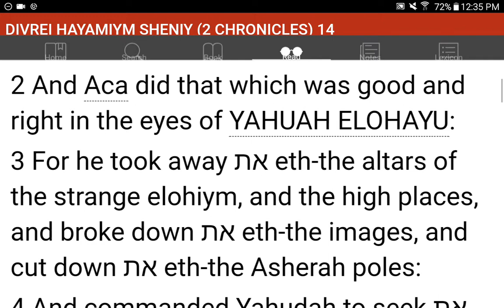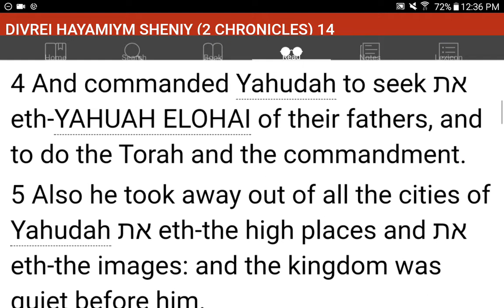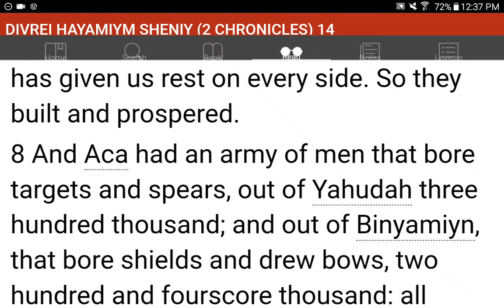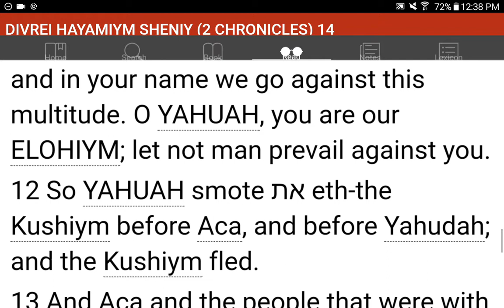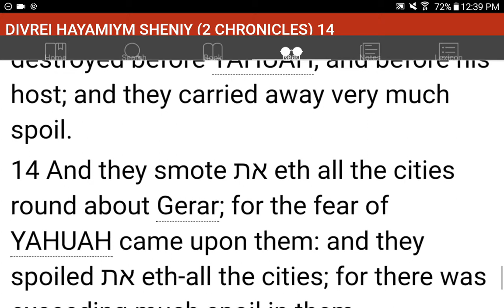💜h?™ "What's the MOST HELPFUL & SIMPLEST WAY that WORKS?"™ GIVE 1P/Month NOW! GCash